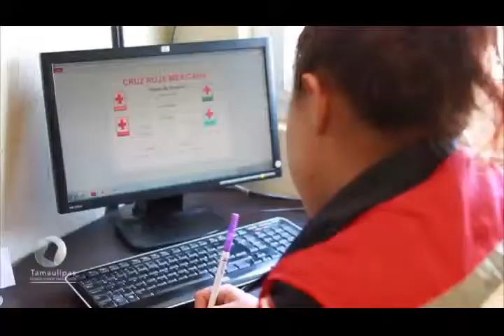Cd. Victoria, Tamps. Cruz Roja inicia colecta en Tamaulipas.